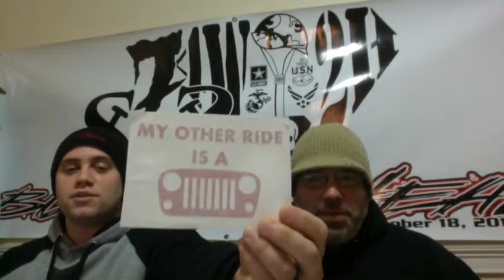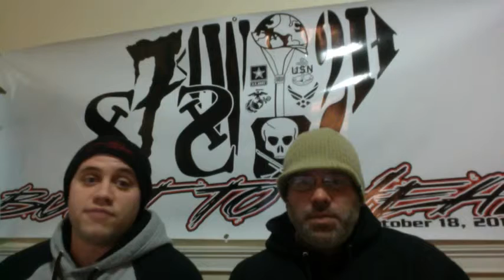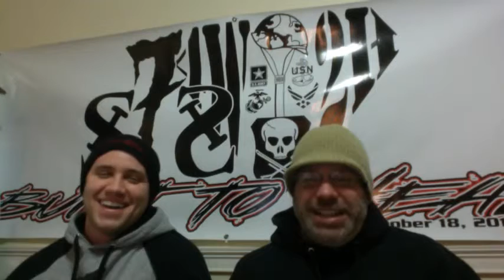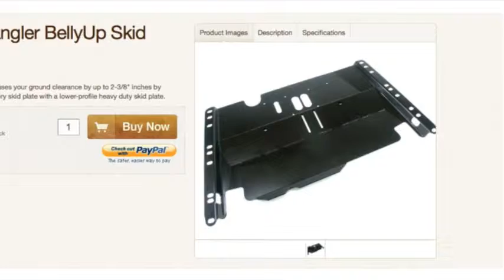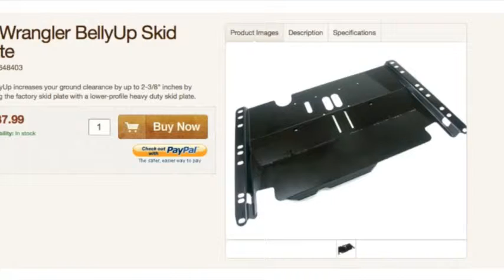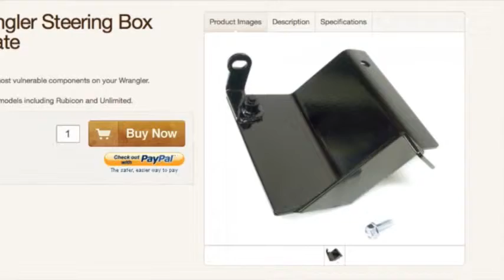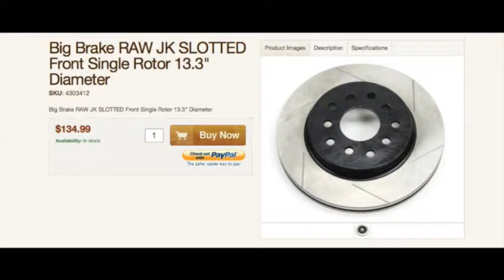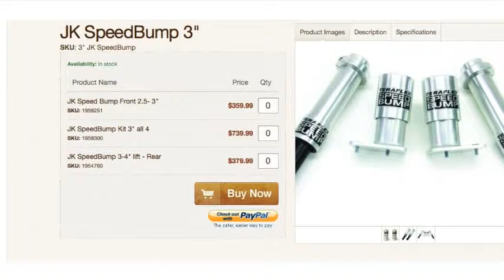LIVE January Broadcast with Teraflex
This is a recording of a live broadcast via Ustream. We will also be interviewing different companies in the hopes of giving the consumer a more "personalized" view of the people they are buying parts from.